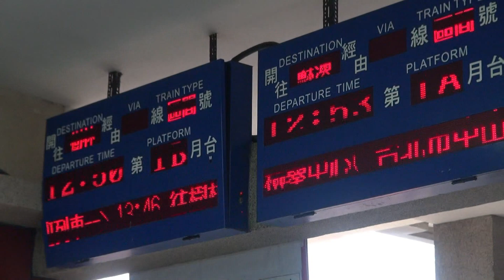陳芬蘭 無聊的異鄉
無聊的城市？

因為黑膠唱片年代已久 ，
歌名模糊不清，
只能看清楚(無聊...)兩字，
後面三個字很模糊，
以歌詞內容應該是(無聊的城市)

尋找着心愛的人 跳出故鄉到這位
孤一個待在橋邊 心情茫茫流珠淚
你彼日為着怎樣 沒講半句來離開
啊. 無情的
無情的異鄉城市 今夜又是罩着茫霧

聽見着心愛的人 佇在這位做頭路
離開着父母身邊 不驚甚麼風或雨
真無疑找伊不着  一心為伊來耽誤
啊. 冷淡的
冷淡的異鄉城市 今夜又是罩着茫霧

思念著心愛的人 昔日對阮的溫柔
伊若知阮的環境 也會替阮心擔憂
到何時才會找到 愈想心裡愈憂愁
啊. 無聊的
無聊的異鄉城市 今夜又是罩着茫霧